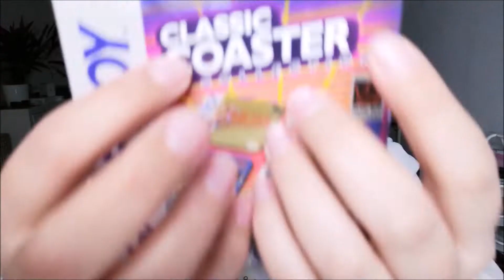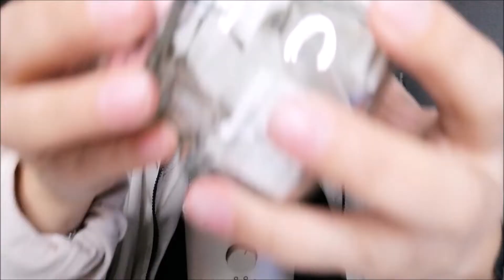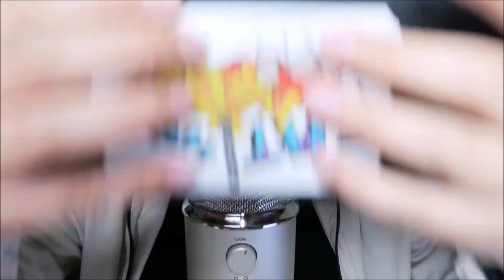ASMR | ~30 Trigger in 20 Minutes *let´s get tingly* 1KSPECIAL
Be kind- kindness is beautiful ♡

Thanks so much for 1k!!!

In this video I am doing 30 trigger or more in 20 minutes.